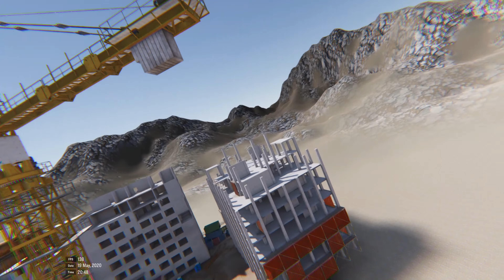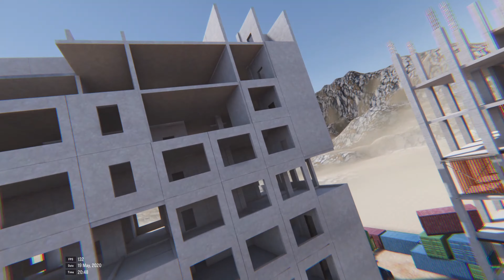Orqa FPV.Skydive Simulator Update - Early Access Beta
After the recent phyics update i have given the simulator another try. The menu glitching at 143hz is still there but not effecting gameplay. The physics are much better. The quad feels much more responsive and feels like it has some drag and gravity to it. I look forward to the future updates.